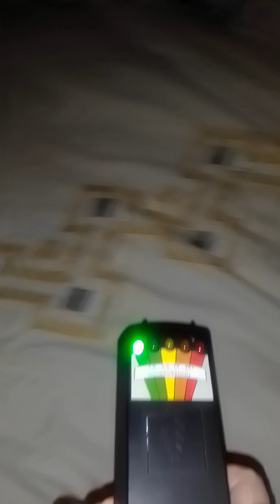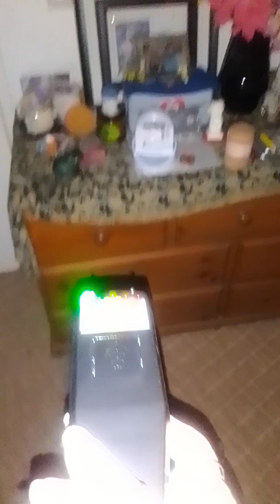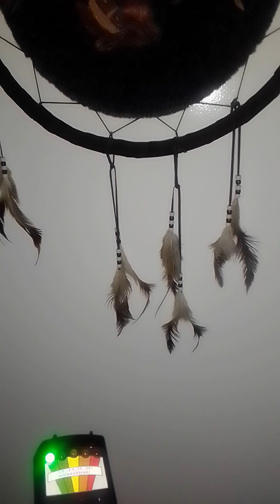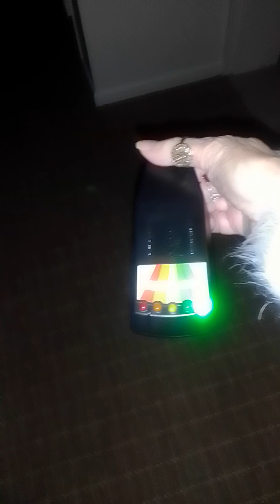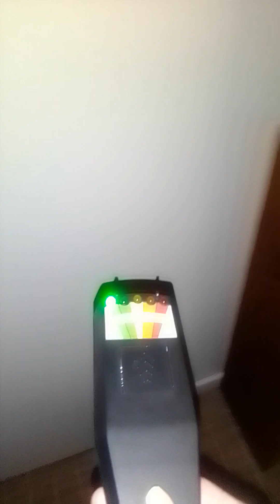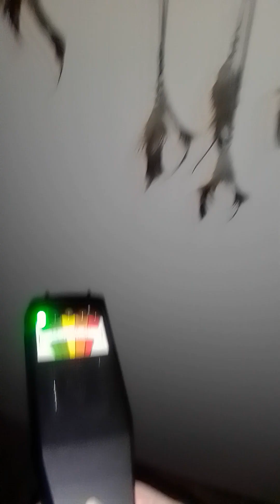I've caught multiple proof, please watch as it's not that long. Life does go on after death.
I'd done earlier videos tonight and chose this one. It's just after 7pm. I've orbs, the EMF, and motion detector triggered. I do these for several reasons including my connection to Rob, and to show my home is haunted, and to give hope your beloved are not gone but there with you.